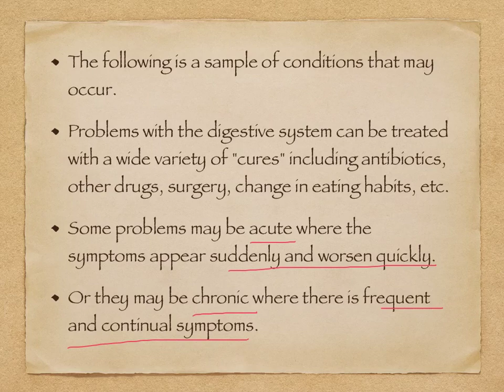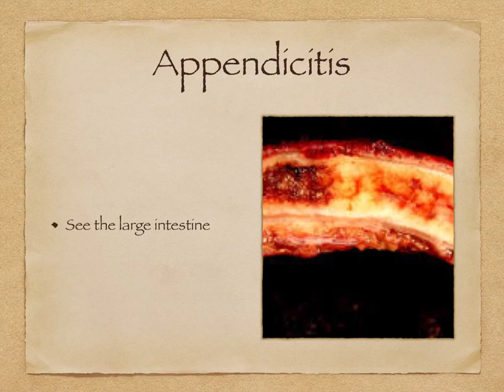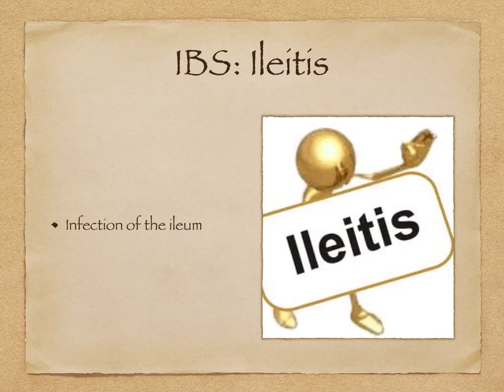problems with the digestive system